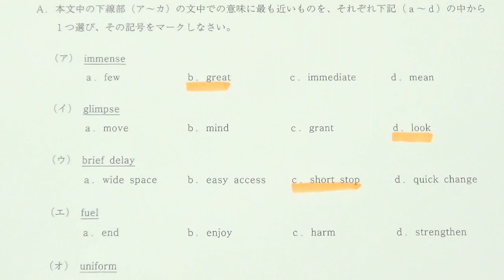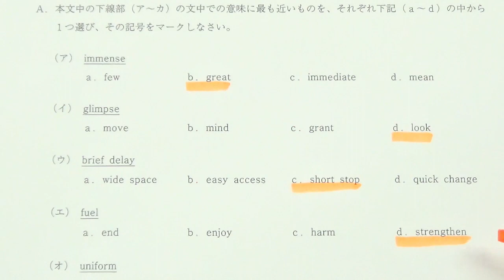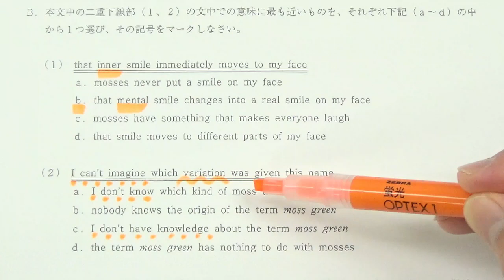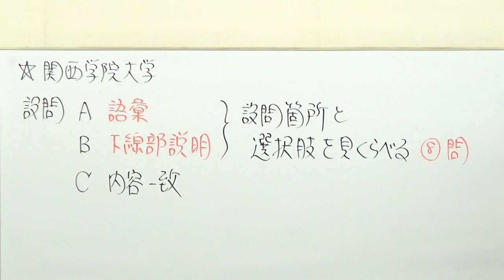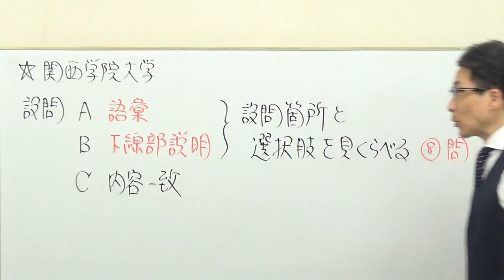【関関同立】3208関西学院大長文読解過去問演習2018全学部日程(社会・教育・総合政策学部など)Ⅱ